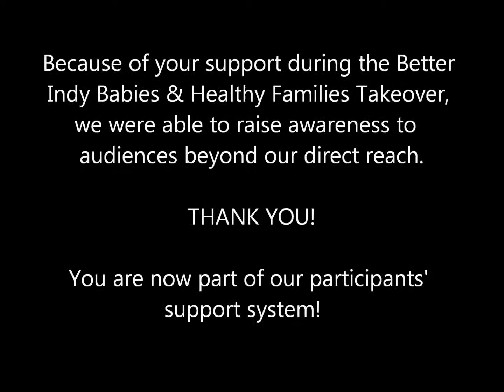Better Indy Babies/ Healthy Families Takeover - Thank You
Thank you to everyone who supported our Better Indy Babies & Healthy Families programs throughout the month of October 10 - November 11. Your support has been great!